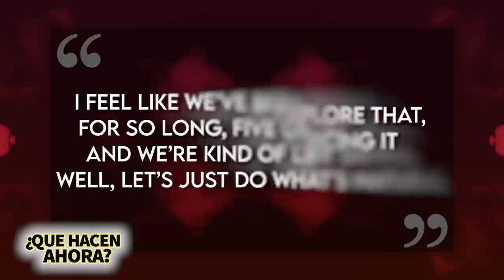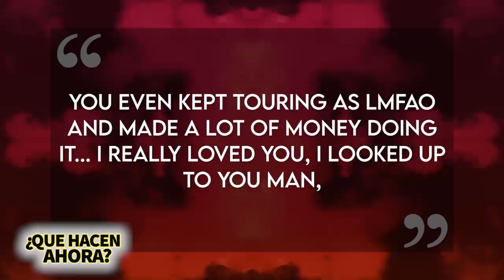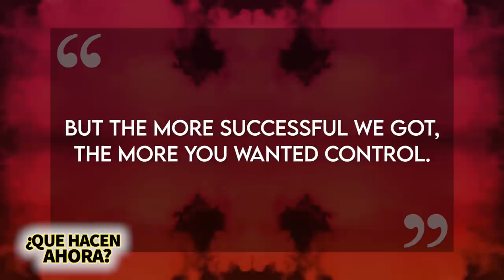LMFAO | ¿Qué Hacen Ahora? | Caída trágica, codicia y demanda 😲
LMFAO estaba formado por Redfoo, ahora de 44 años, y SkyBlu, de 33, un dúo de tío y sobrino que habían estado trabajando juntos en la música durante más de seis años antes de encontrar el éxito. Pero que después de alcanzarlo con "Party Rock Anthem" y "Sexy and I Know It", pondrían fin a su relación de trabajo y, si lo que ha sucedido desde entonces es algo que sigue pasando, también su relación familiar seria un completo caos.